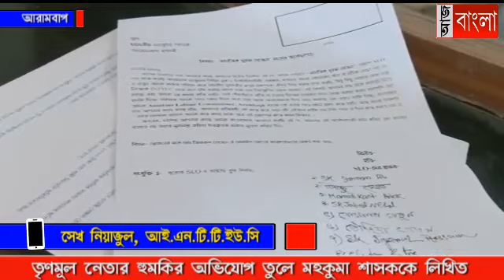তৃণমূল নেতার হুমকির অভিযোগ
তৃণমূল নেতার হুমকির অভিযোগ তুলে মহকুমা শাসকের কাছে একটি লিখিত অভিযোগ সামাজিক সুরক্ষা যোজনায় কর্মরত কর্মীদের